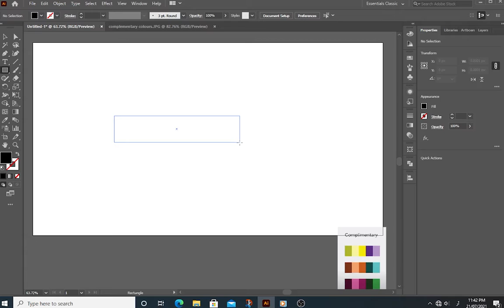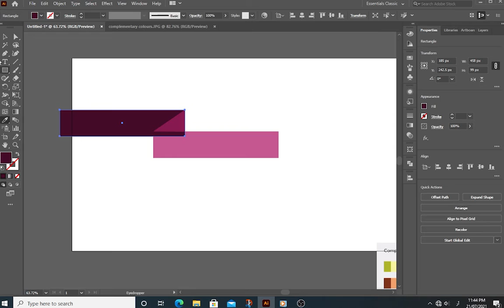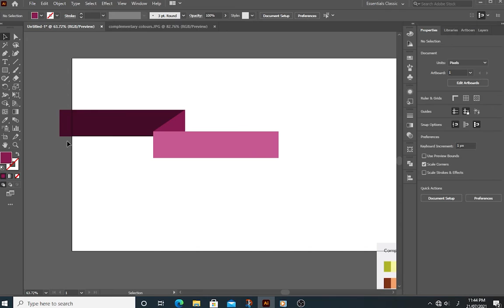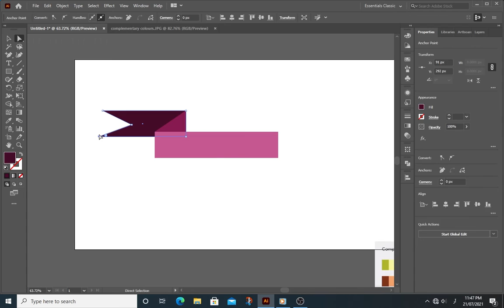How to Draw a Ribbon in Adobe Illustrator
How to Draw a Ribbon in Adobe Illustrator Vector Ribbon